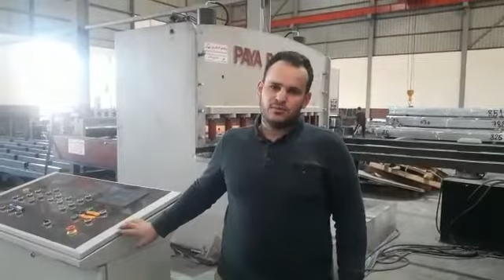نظر مشتری اربیل عراق در مورد دستگاه رول به شیت 8 میل 2018 پایابرش